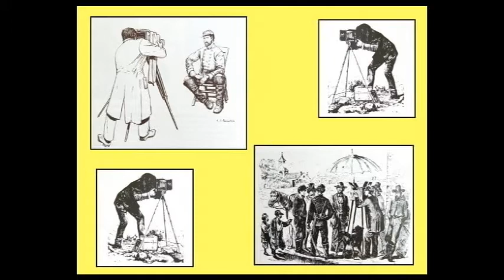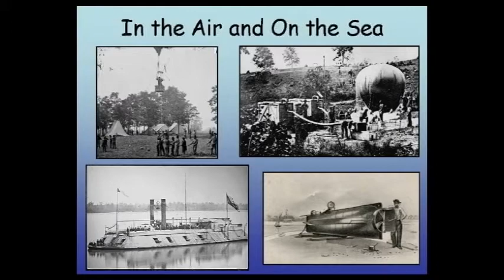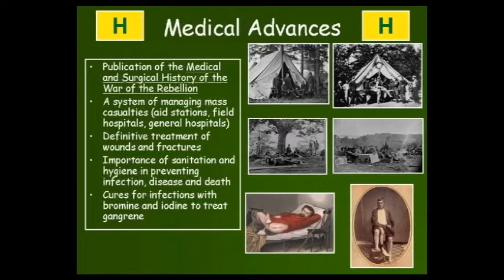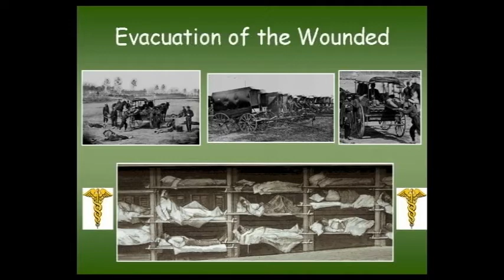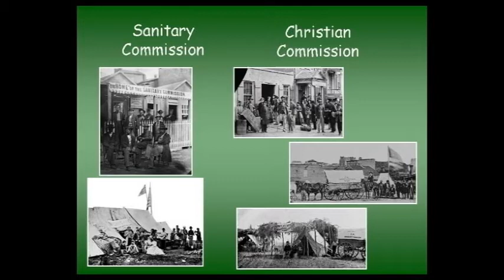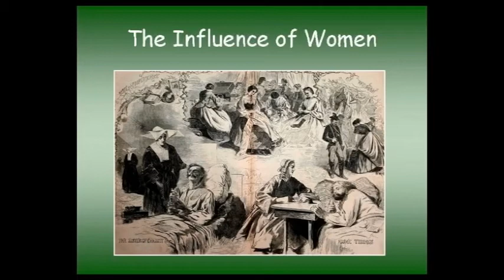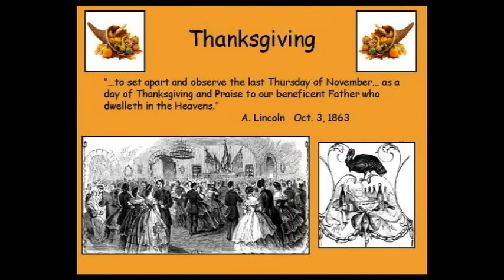Why Does the Civil War Matter Today? (Part 4/5)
Join historian David Finney for part four of a nine-part video series, captured May 21, 2011 during the first of The Henry Ford's Civil War Sesquicentennial Lecture Series at Henry Ford Museum.

Civil War reenactors know David Finney best as the longtime battle commentator at the annual Cascades Civil War Muster in Jackson, Michigan, one of the largest such gatherings in the Midwest. A United States Army veteran and retired, 37-year award-winning history teacher, Finney has also worked as a historical commentator for several Civil War film documentaries. Finney's knowledge of the Civil War is extraordinarily broad, making him a highly sought-after speaker to Civil War round tables, historical and genealogical societies and professional organizations.